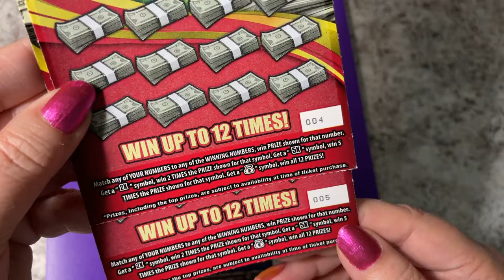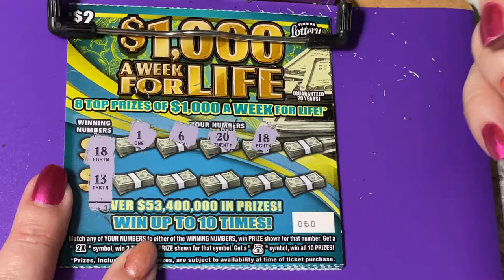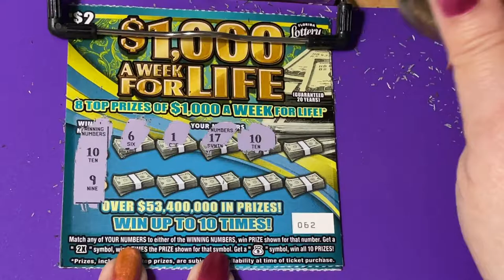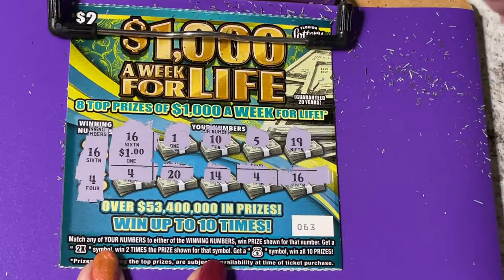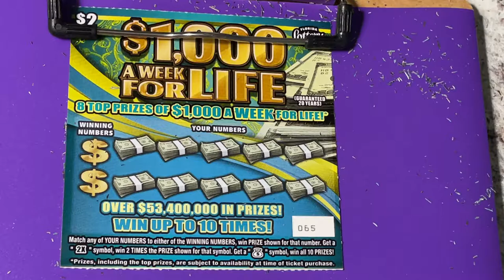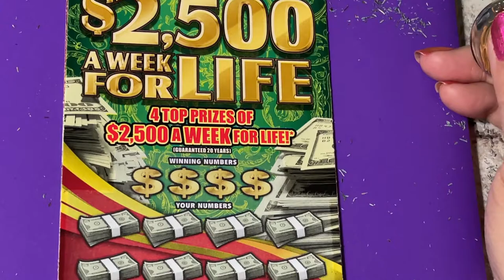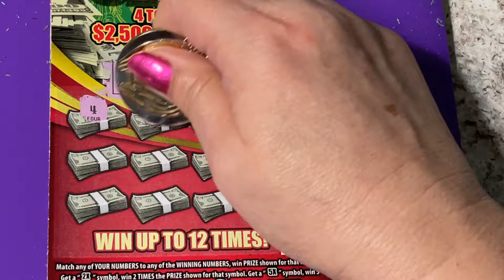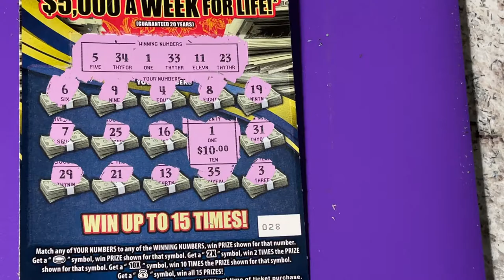LOW BOY ROLL OVER TICKETS! LOOKING FOR THE LIFE SYMBOL.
Looking for the winning ticket! We are a family that loves to scratch a variety of instant tickets. We are hoping to win something big! Come along with us and wish us luck! If you would like to buy a Florida Lottery ticket, I will go in on half the cost of the ticket and I will split the winnings 50/50 with you. That way we have twice the chances of winning if we buy two tickets. We do have playlists for you to watch, where the tickets are grouped by dollar amounts. Be sure to watch the playlist titled "Important Information" for links that you should not click on if found in our comments section. Have a blessed day!